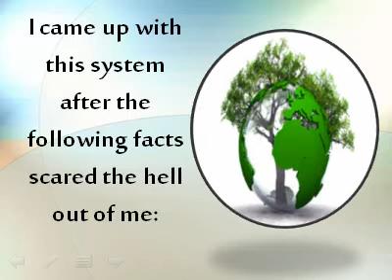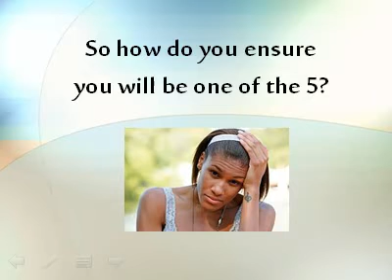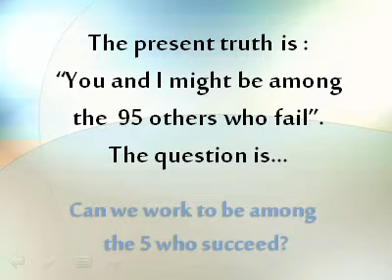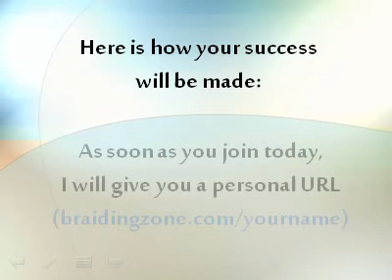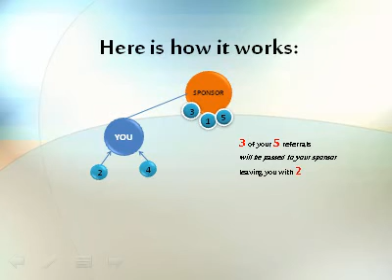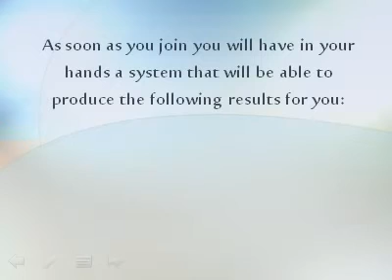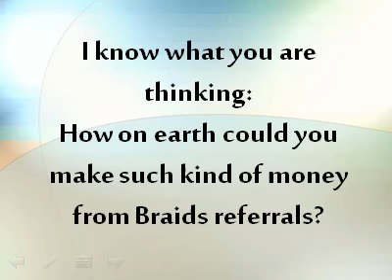Get Braids and Make Money